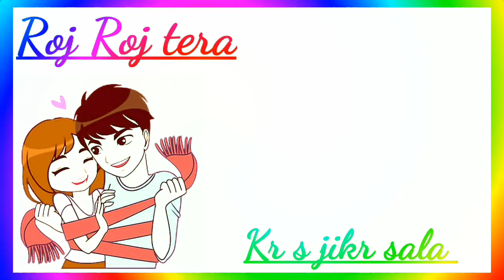Nakhro status HR song 2020 SK MUNDE